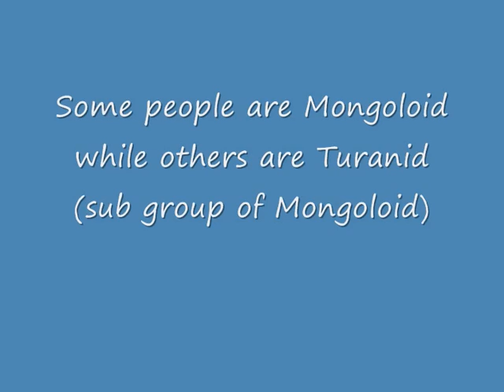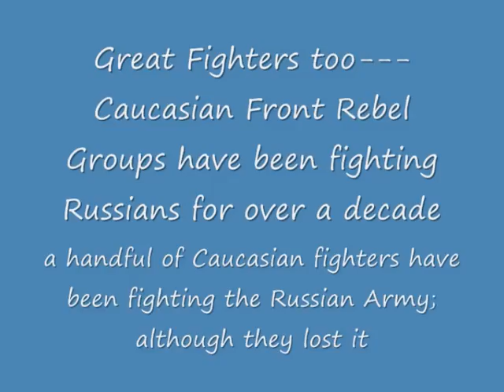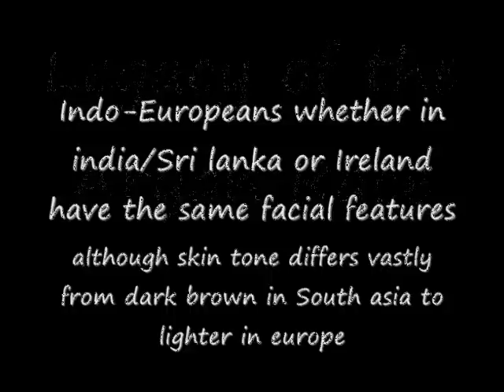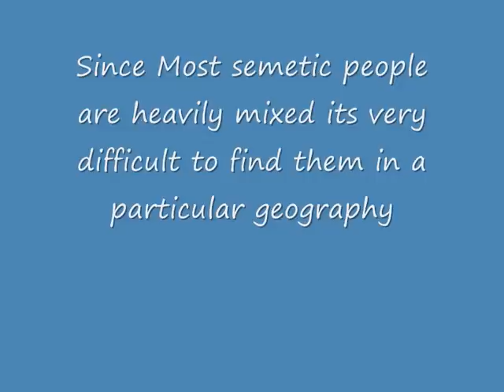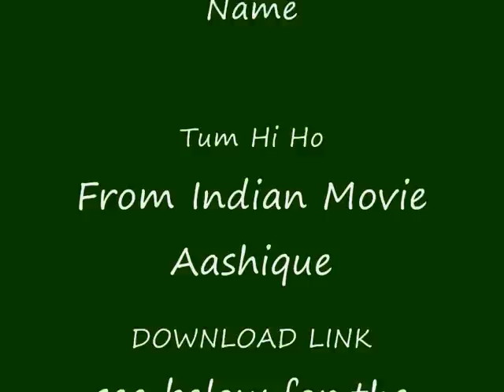5 human races : semetic , indo-European , Iranic , Caucasian and Altaic